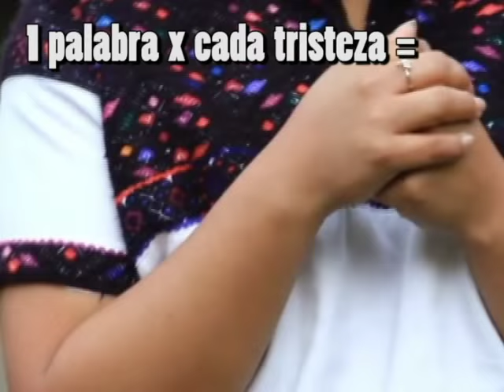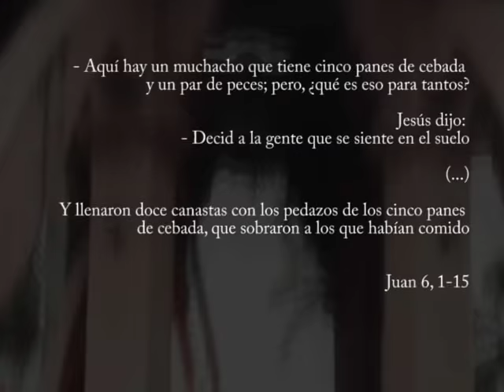La tabla del uno - Verano 2015